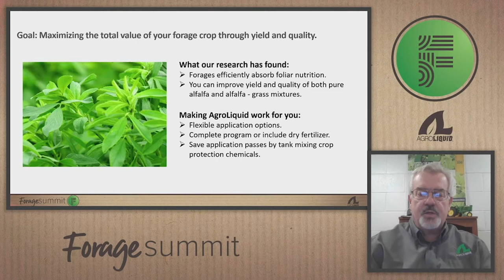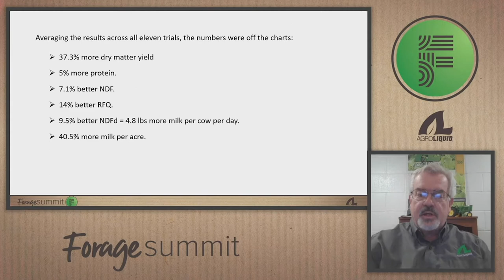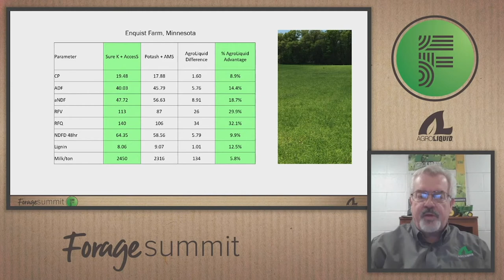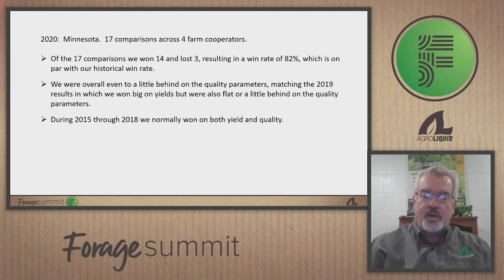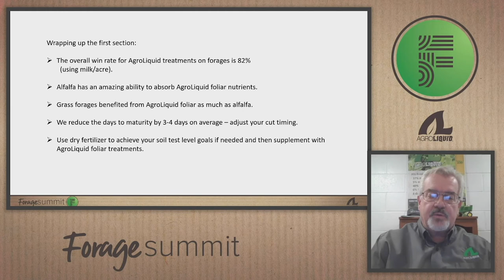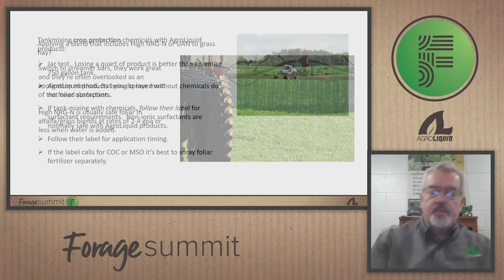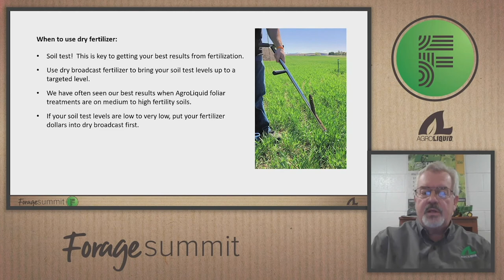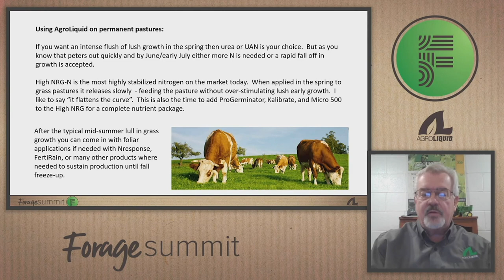Forage Research Trial Results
Maximizing the value of your forage crops through both yield and quality. That has been the focus of Agronomist Dan Peterson’s forage research over the past few years. Dan firmly believes we can create more value, and therefore more farm income, by managing the fertility of forage crops at a higher level, and he will share the data that has led him to that belief.